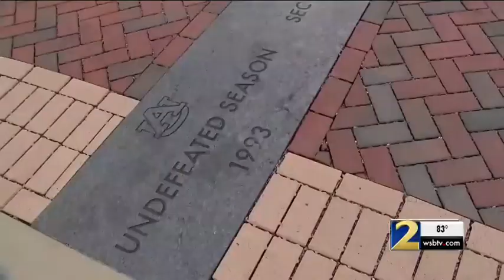Fans mourn Auburn announcer, wife killed in car crash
Rod and Paula Bramblett died in a crash involving a 16-year-old driver in Auburn, Alabama.